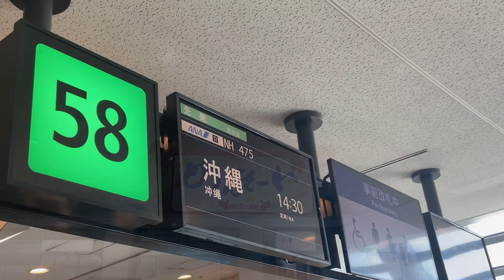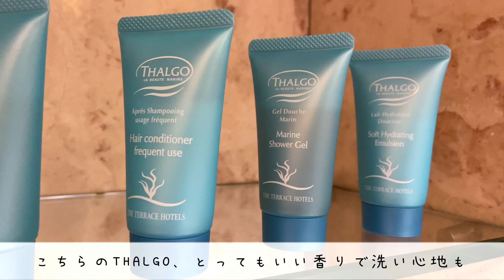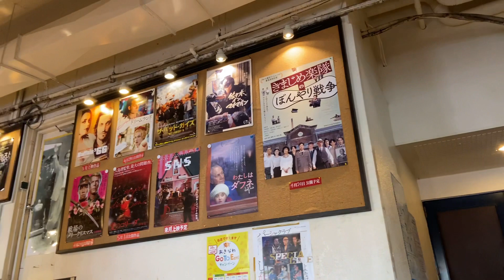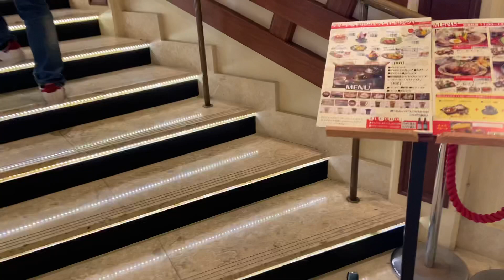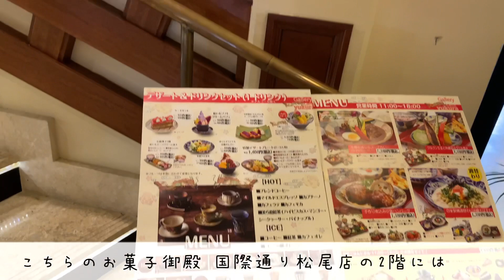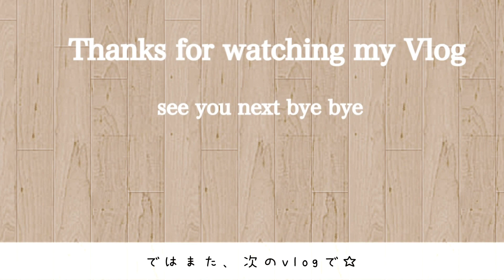【沖縄旅行vlog】那覇/ザ・ナハテラス/免許なし夫婦/映画館の絶品カレー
junです☆

今回は沖縄本島に初めて行った時の旅vlogです☆

00:00 はじまり
00:37 ホテル到着
01:25 ルームツアー
05:54 プールへ
06:26 国際通りへ
06:59 さんご座キッチンでブランチ
08:05 絶品カレーをいただきます
09:15 猫さん達に遭遇
10:39 お菓子御殿のギャラリーカフェでお茶☕️
12:23 絶品スイーツ到着
13:52 次回予告　恩納村　リゾート
14:31 エンディング

旅行に持っていっているものはこちらから

Amazon
スマホ防水ケース
スポーツサンダル
スマホジンバル　DJI Osmo Mobile3
リュック　グレゴリー　コンパス30

楽天
スーツケースL

フリーランスの夫と2人暮らしのアラサー主婦のvlogです☆
夫婦共通の趣味が旅行なので、旅行記やホテルのルームツアーなどを投稿しています☆

撮影、編集はすべてiPhone11ひとつで行っています

不慣れな撮影、編集でお見苦しい点もあるかと思いますが、あたたかく見守って頂けると幸いです。

どうぞ、宜しくお願い致します☆

Instagramも始めました☆フォロー頂けると嬉しいです^ ^